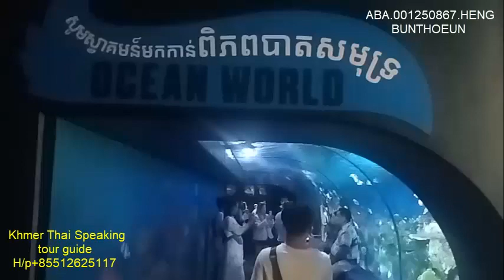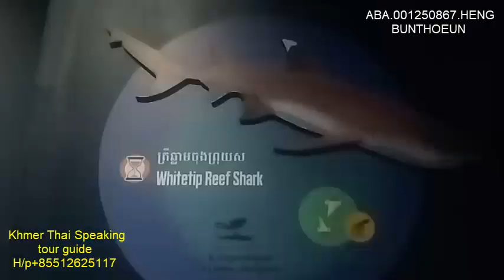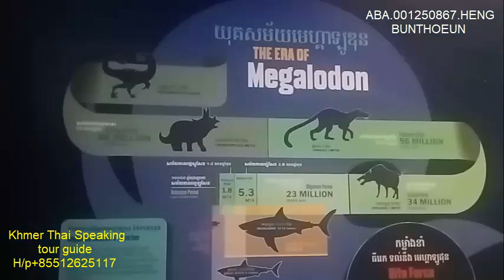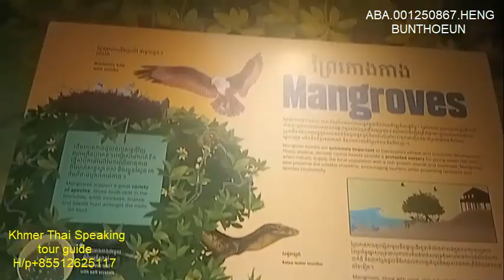ពិភពបាតសមុទ្រ,The World under the sea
ស្ថិតនៅភូមិឃុំខ្ចាស់ស្រុកសូទ្រនិគមខេត្តសៀមរាបប្រទេសកម្ពុជា,Kambu Mera